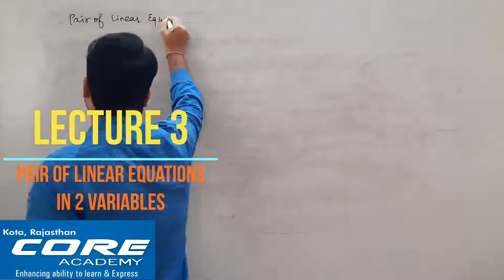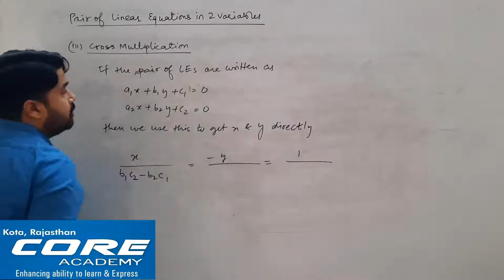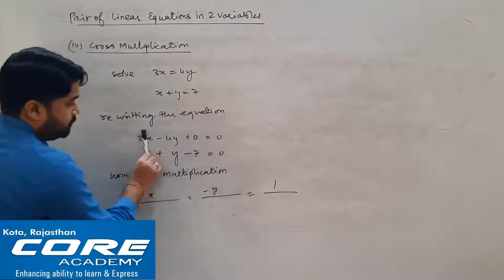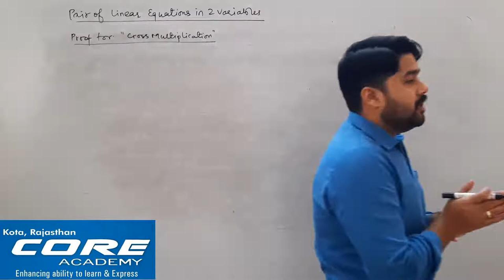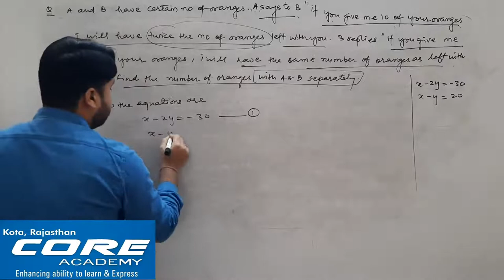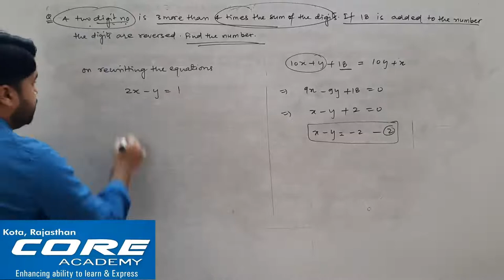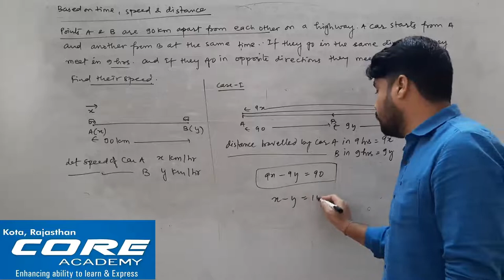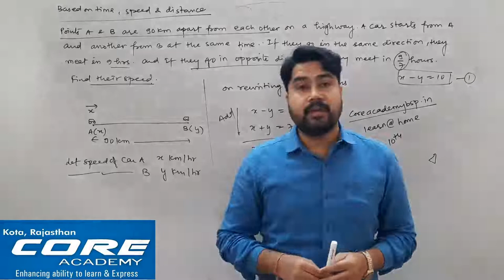Pair of Linear Equations in 2 variables | Lecture 3 | 10th CBSE | OMESH RENWAL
This Lecture 3 on Chapter 3, 10th CBSE ( Pair of Linear Equations in 2 variables ) will just make you Learn " Cross multiplication method for solving pair of linear equations in 2 variables" and also describes how to solve word problems.
Homework: NCERT Ex. 3.3, 3.4, 3.5